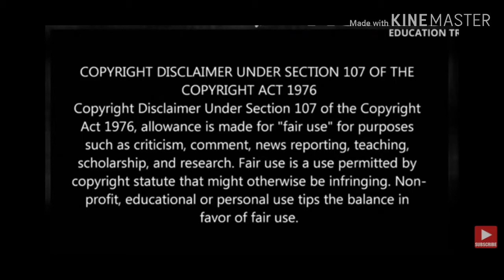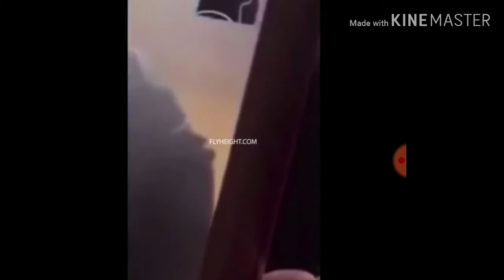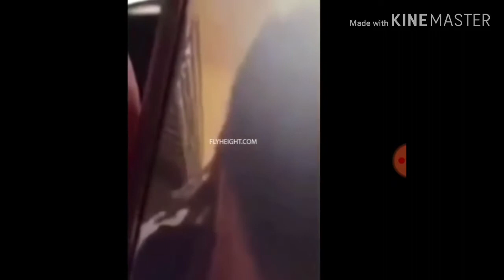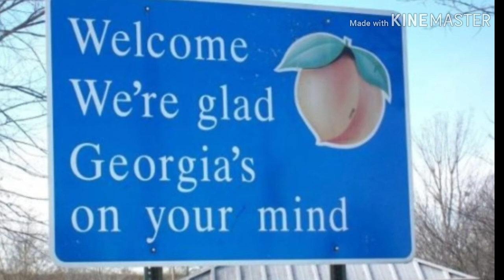Stepdad Admits He Dosen't Give A Fuck About Stepson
A stepdad in Macon, GA was caught on facetime admitting that he didn't care about his stepson and explains how the child was severely burned.